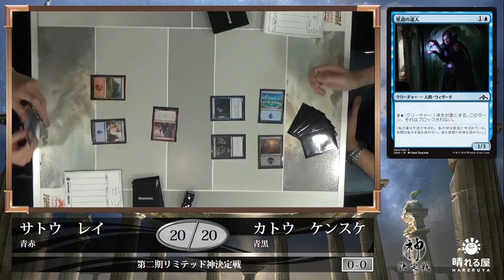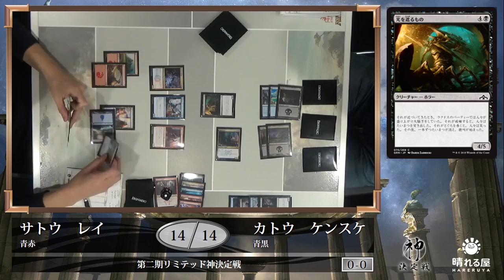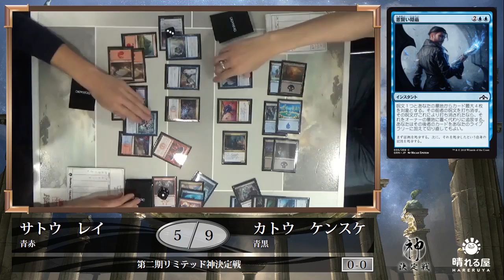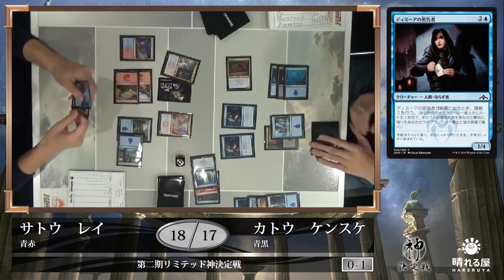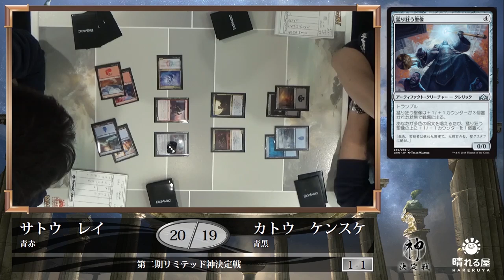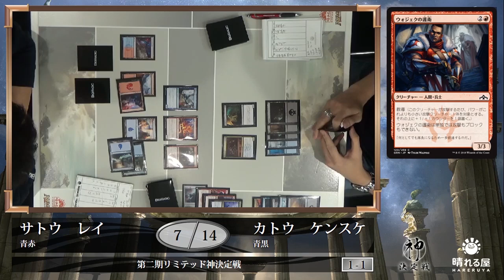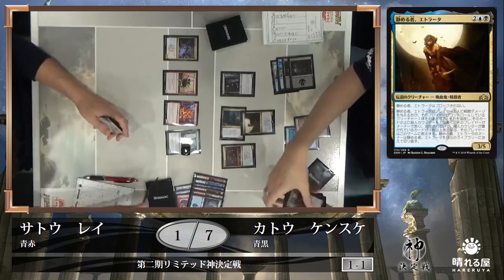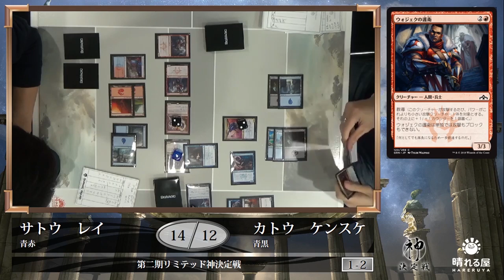【MTG】第2期リミテッド神決定戦【晴れる屋】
リミテッドの達人たちよ、その鍛え抜かれた技で激闘を制し「神」の座を目指せ！